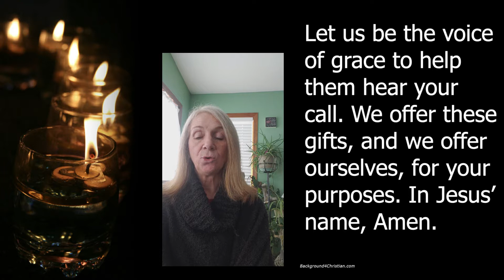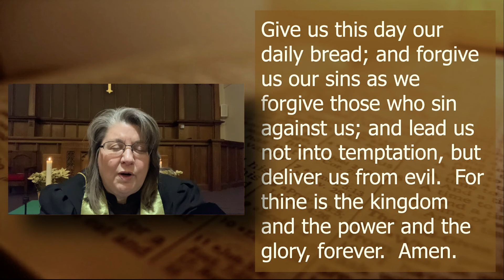Closing Prayers with Jodi & Christina 1 17 21